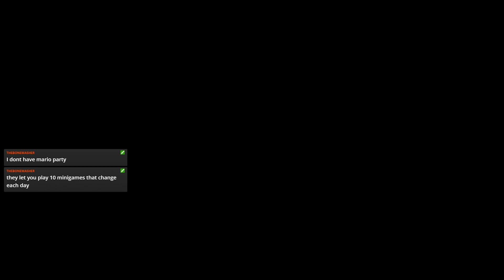Street Fighter V | #52 (Oct 28, 2018)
Starring:
Brad, Leaf, Schnoodly .

Original Filename:
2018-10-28 - [1940] - Street Fighter V - #52 [Brad, Leaf, Schnoodly] .